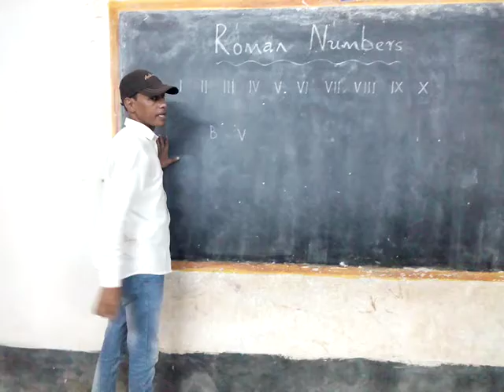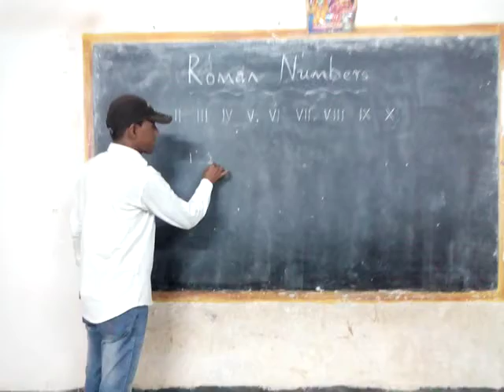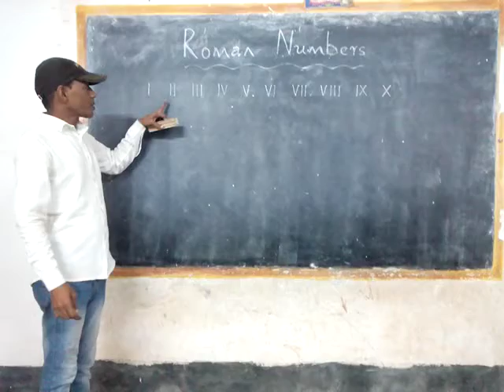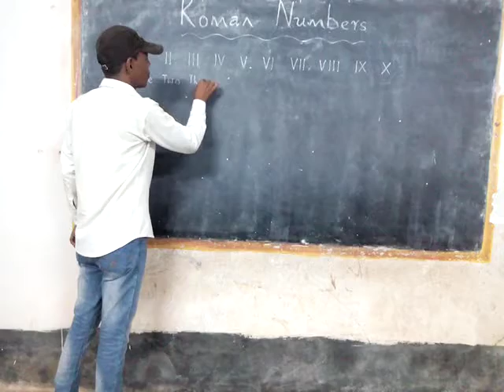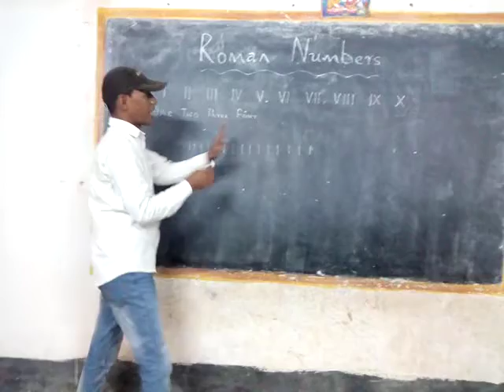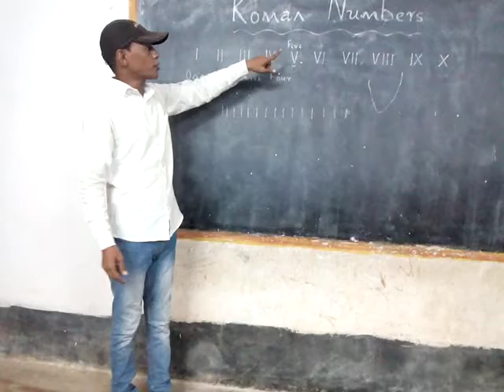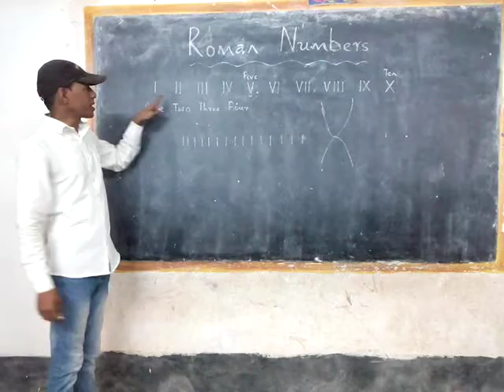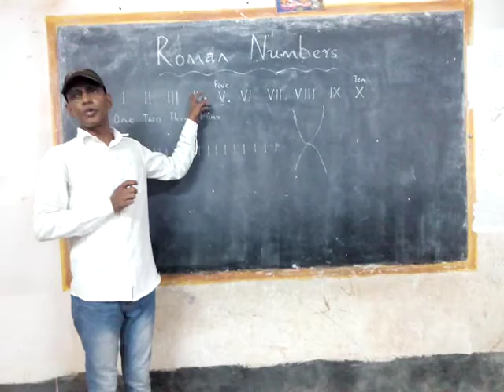ROMAN NUMBER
Let's LEARN the Difference between LETTER and NUMBER